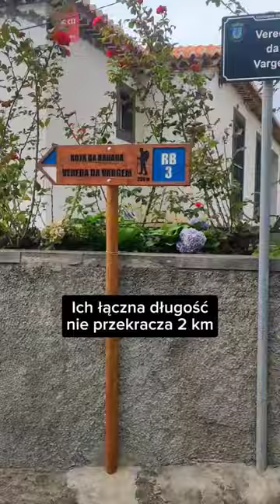Czy znasz bananowe szlaki na Maderze?